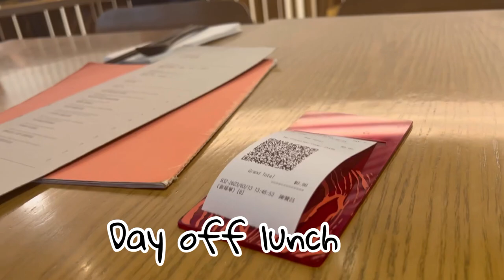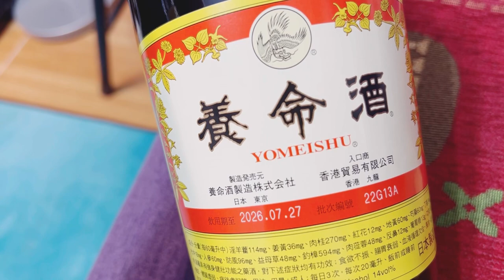My day in hong kong //Yuen long, wan chai //weekly vlog //lunch and dinner time // shopping 😀